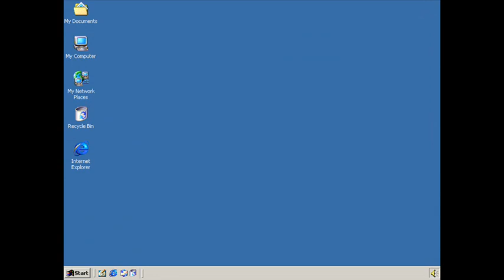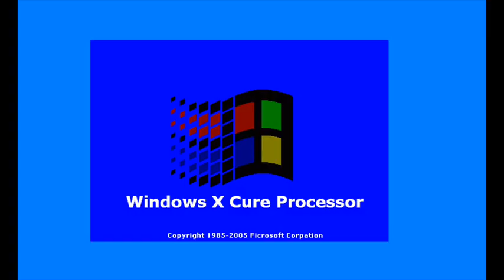Windows Vabam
Booting Windows Vabam Build 3653, build date is January 1, 2003, days before Windows Vabam was removed from the development server of Ficrosoft.